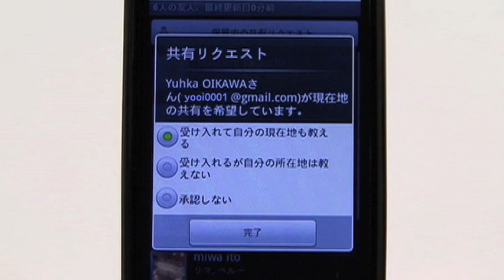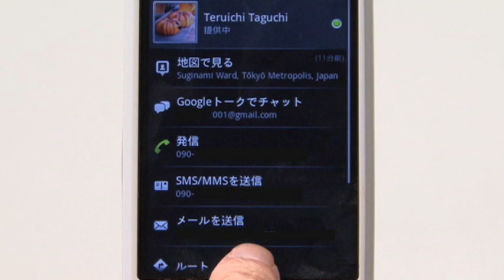Google Latitude の使い方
ロケーション共有の設定等、Google Latitudeをより便利に使うための説明を動画でチェック。